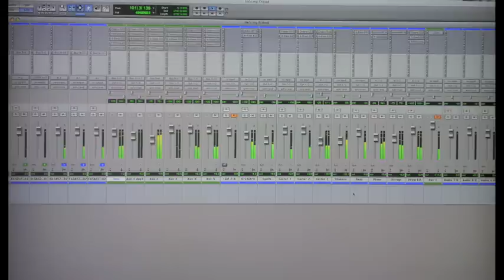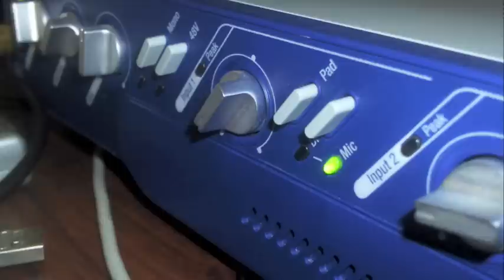Ben "Thamaddrummer" Thompson.m4v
A Song i arranged featuring "Thamaddrummer" Ben Thompson. Most of you know this Dude is a killer so ENJOY!